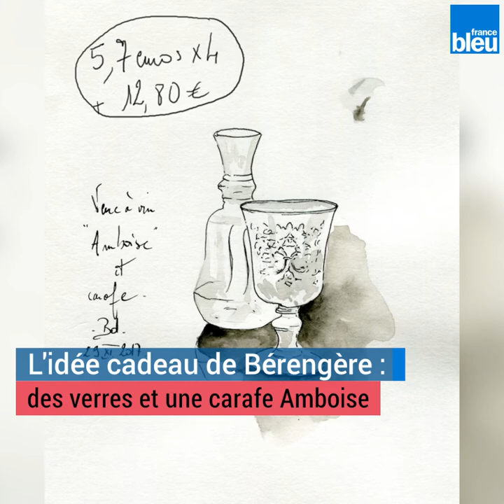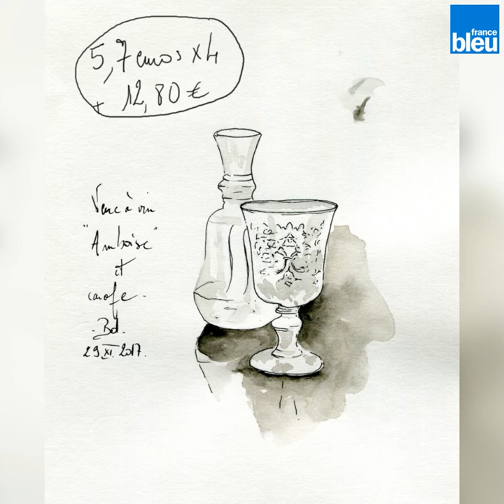Carnet de Noël en Franche-Comté : à la Verrerie de la Rochère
Bérengère Desmettre, blogueuse, vous fait découvrir la Franche-Comté autrement.